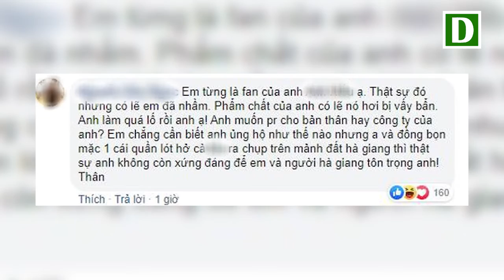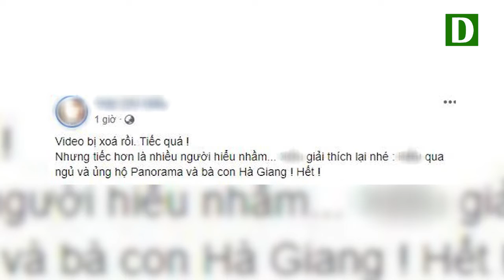Xóa livestrem và xin lỗi nhưng Hiếu Orion vẫn bị XỬ PHẠT do KHỎA THÂN tại Mã Pì Lèng Panorama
Ngay khi tiếp nhận hình ảnh 4 người đàn ông cùng nhau tạo dáng, chụp ảnh khỏa thân trước cửa tòa nhà Mã Pì Lèng Panorama trên đèo Mã Pí Lèng vào chiều 8/10, Công an huyện Mèo Vạc (Hà Giang) đã cử cán bộ, chiến sĩ đến xác minh, làm rõ.